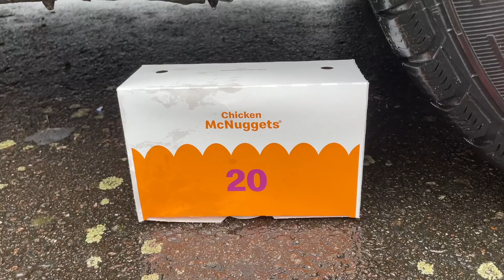Crushing Crunchy & Soft Things by Car! EXPERIMENT: CAR VS GIANT ICE 2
WARNING! Dangerous Crash Test, don´t Try this by yourself!! EXPERIMENT: CAR VS GIANT ICE 2